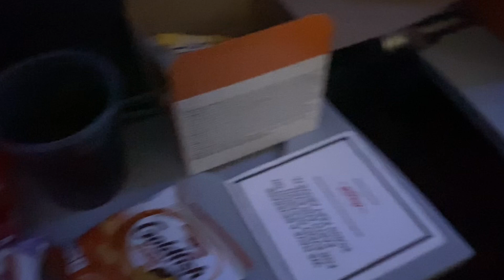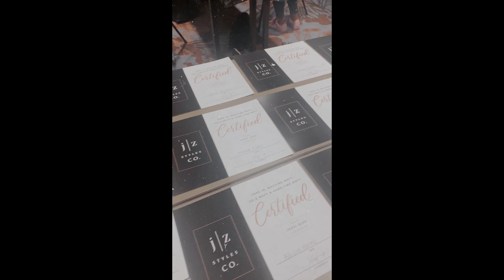ATLANTA TRAVEL VLOG!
XO, JESSI

Instagram- @jz.styles, @jzstyles.co, @justjessiiii, @educationwithjessi